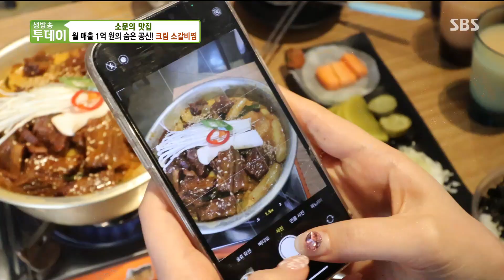월 매출 1억 원의 숨은 공신! 극강의 부드러움 ‘크림 소갈비찜’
생방송 투데이에서는 소갈비찜 맛집을 소개한다.